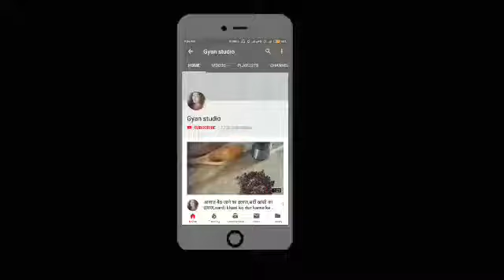नाखून मजबूत करने के उपाय,nakhun badhane ke tarike,nakhun majboot karne ke upay